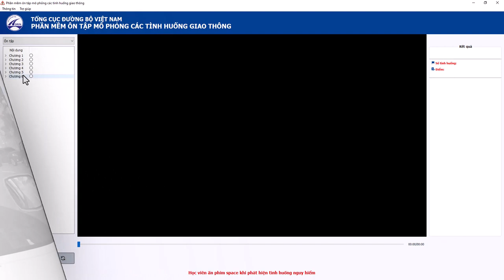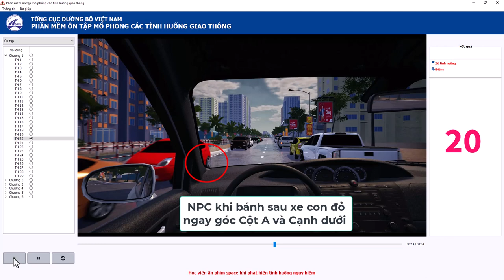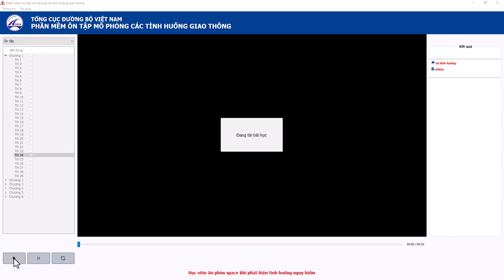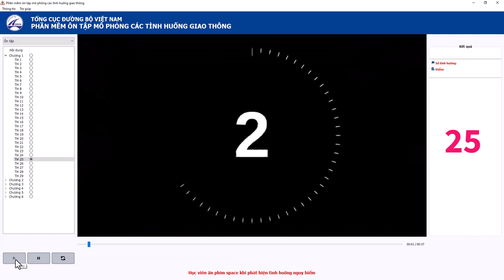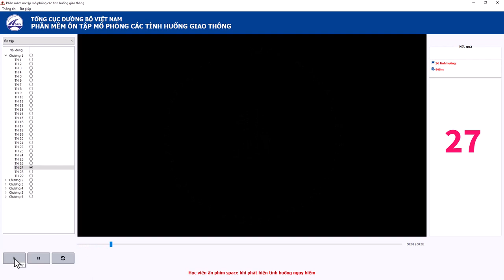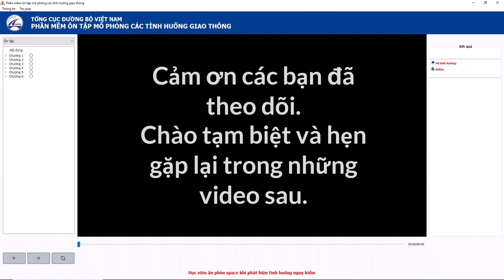Học mô phỏng : Ôn luyện 29 tình huống Chương 1.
- HỌC LÁI XE :
- Thực Hành 120 Tình Huống Mô Phỏng
- Chương 1 : Giao thông trong đô thị.
- Link tải 29 hình ảnh để tham khảo :
Vì một số vấn đề từ khán giả, mình không đăng link tải hình ảnh nữa. Bạn nào có nhu cầu, vui lòng để lại comment. Rất xin lỗi vì sự bất tiện này.